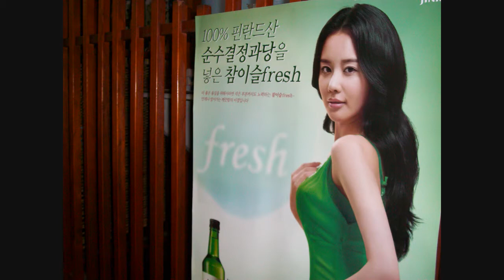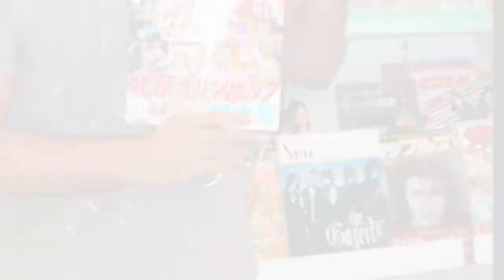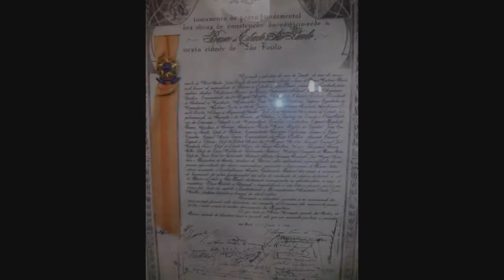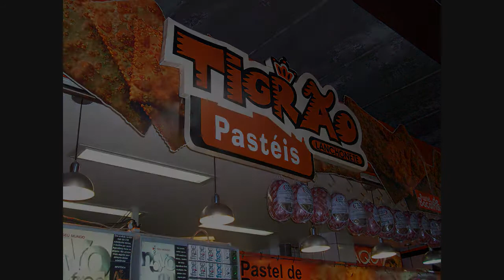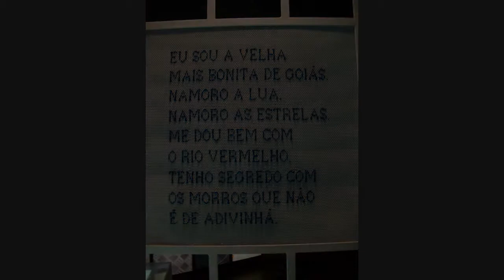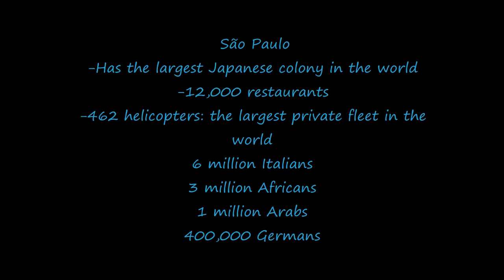Trip to Sao Paulo!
My 2009 trip to Sao Paulo while living in Rio de Janeiro. No copyright infringment intended. Song by Disco Freaks, "Take Me To The Sun."